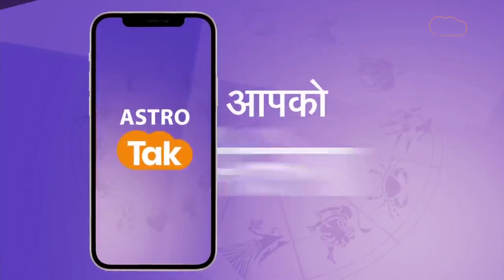जानें शुक्रवार के दिन का महत्व, क्या करें क्या ना करें | Astro Tak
Shukrawar Ke Upay : शुक्रवार का दिन मां लक्ष्मी को समर्पित होता है. इस दिन लक्ष्मी की विधिवत पूजा अर्चना की जाती है. कुछ लोग व्रत भी रखते हैं, लेकिन बहुत ही कम लोग जानते हैं कि इस दिन कुछ नियमों का पालन करना बहुत ही जरूरी होता है, क्योंकि ऐसा न करने पर मां लक्ष्मी रुष्ट हो जाती हैं और घर की सुख-शांति भंग हो जाती है... तो आइए परमपूज्य महामण्डलेश्वर स्वामी डॉ. उमाकान्तानन्द सरस्वती जी महाराज से जानते हैं, शुक्रवार के दिन का महत्व और ये भी जानें इस दिन क्या करें क्या ना करें...